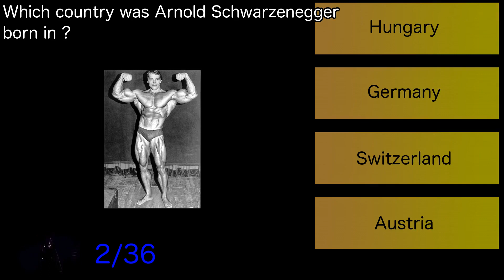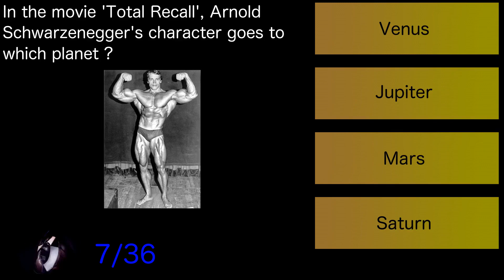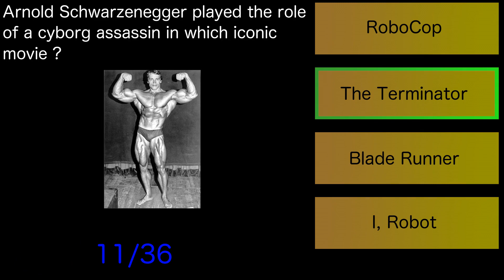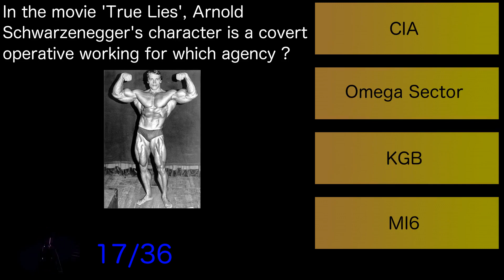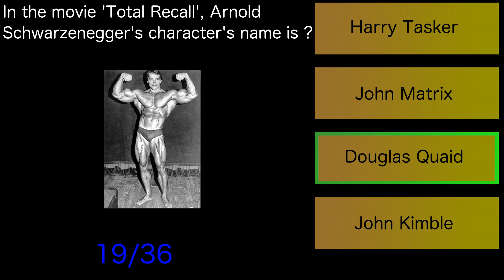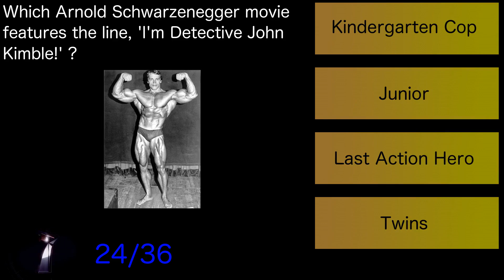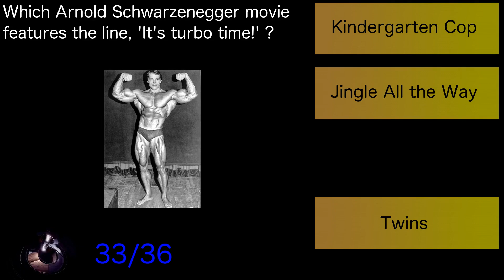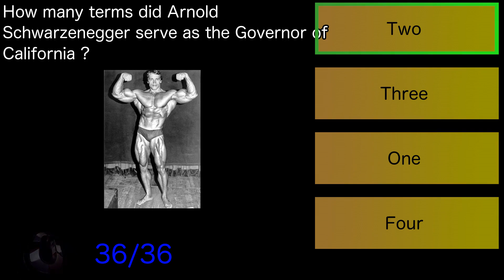Famous People, Actors, Arnold Schwarzenegger, Pub Trivia/General Knowledge Quiz 60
Episode 60
All questions on Arnold Schwarzenegger and movies he has acted in.
A special for his Birthday today, 30th of July.